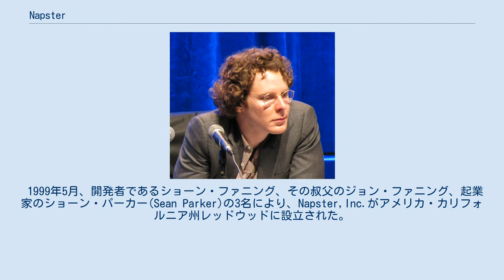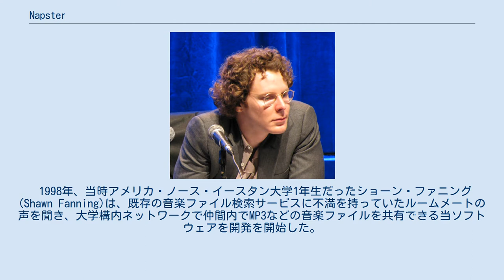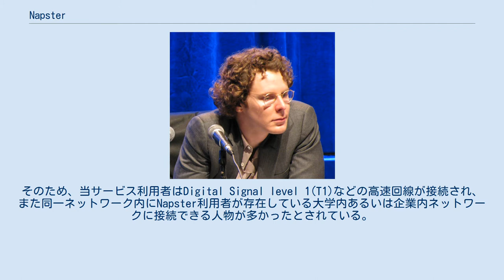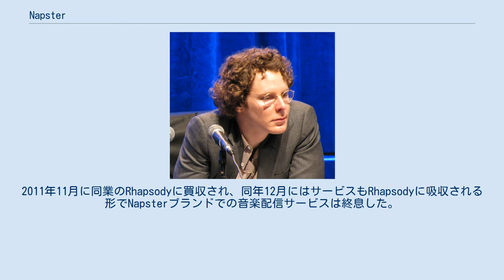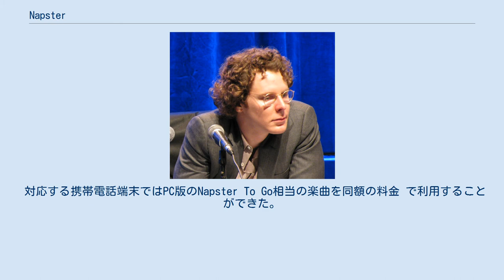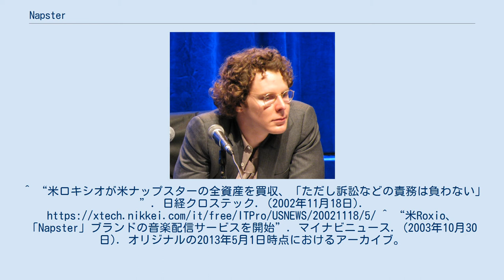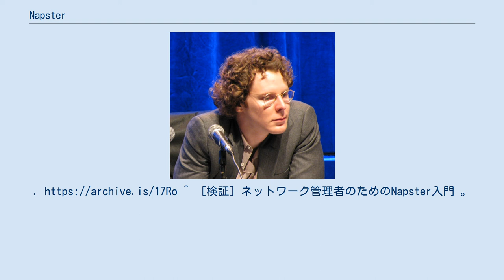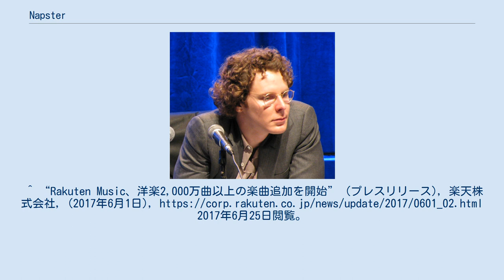Napster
ナップスター共同設立者のショーン・パーカー Napster（ナップスター） P2P技術を用いた、音楽の共有を主目的としたファイル共有サービス,またはその実施のために製作されたファイル共有ソフトの名称。
 1.により知名度が高まったブランドを利用した音楽配信サービスの名称。
 1.および2.のサービスを提供する（またはしていた）企業。
 ファイル共有サービスを提供。
 1999年5月、開発者であるショーン・ファニング、その叔父のジョン・ファニング、起業家のショーン・パーカー(Sean Parker)の3名により、Napster,Inc.がアメリカ・カリフォルニア州レッドウッドに設立された。
ファイル共有サービスNapsterの運営主体である。
 2003年6月、米国連邦倒産法第7章による清算型倒産(破産)手続開始が決定なされた。
 旧・Roxio社。
パッケージソフト製造・販売事業を展開。
 なお、Roxioのソフトウェア部門は、2004年に米・Sonic Solutionsに売却、2010年12月にSonic社が米・Rovi Corporationに吸収合併され、そこから2012年に加・Corel Corporationに譲渡され、ブランドとしてのRoxioは存続している。
 P2Pの技術を利用したWindows用ファイル共有サービス・ソフトの一つ。
MP3などのファイルをインターネットに接続されたコンピュータ間で共有することができた。
 1998年、当時アメリカ・ノース・イースタン大学1年生だったショーン・ファニング(Shawn Fanning)は、既存の音楽ファイル検索サービスに不満を持っていたルームメートの声を聞き、大学構内ネットワークで仲間内でMP3などの音楽ファイルを共有できる当ソフトウェアを開発を開始した。
なおNapsterとはファニングが古くから使っていたハンドルネームであり、彼の癖毛（nappy＝縮れた）に由来している。
「うたたね」の意味のnapとは、特に関連はない。
 ショーンは大学の教育内容に不満を抱いていたこともあって、1999年1月に大学を中退し、以後開発に専念した。
検索機能の開発にはジョーダン・メンデルソンが手腕を発揮した。
 ユーザーは、共有の意思がある音楽ファイルのファイル名等のメタデータをリストとして、Napster社のサーバに登録し、サーバがファイル名および所有者のリストを取りまとめ、管理する。
 ファイルの受け取りは、ファイルをダウンロードしようとする者が、サーバに存在するファイル名のリストから欲しいファイルと所有者を検索し、ファイル所有者から直接ダウンロードする形であった（ハイブリッドP2P）。
 ソフト詳説 当ソフトはファイル共有を機能だけでなくIRCなど、音楽コミュニティのための道具として作られている。
そのためか、利用にあたってはメールアドレス、年齢(5歳刻み)、年収、学歴(学位)、性別、国名、郵便番号の登録が求められていた。
 ファイルの共有可否は、フォルダごとに設定できるようになっており、一切非公開の設定も可能であった。
 共有公開にあたっては、公開者IPアドレス、ポート番号、ping時間、ファイル名、ファイルパス、ファイルサイズ、ビットレート、サンプリング周波数、演奏時間などが取得され、Napster社のサーバに送信される。
ID3タグは収集しない。
 プロトコルは公開されていないが、暗号化が施されていなかった為解析され、OpenNapなどの互換ソフトウェアが登場した。
プロトコルは数次に渡り大小の変更がなされていた。
 当時、一般世帯でのインターネットへの接続手段はダイアルアップ接続が主であり、高速アクセス回線であるADSL もCATVのDOCSISも最初の規格が策定されて間もない状況であった。
そのため、当サービス利用者はDigital Signal level 1(T1)などの高速回線が接続され、また同一ネットワーク内にNapster利用者が存在している大学内あるいは企業内ネットワークに接続できる人物が多かったとされている。
 一部の大学においては、当ソフトウェアによるネットワーク負荷が重いことを理由に使用を禁じることもあったほか、後述の法的理由により使用を禁じる大学 もあった。